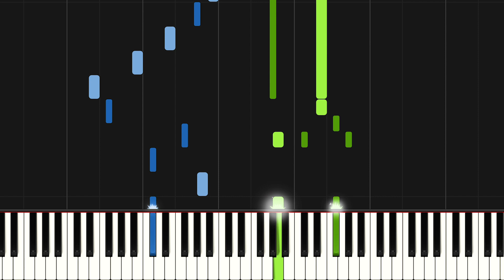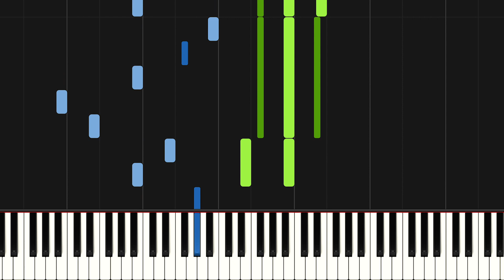seven - Taylor Swift | Piano Tutorial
Learn how to play seven by Taylor Swift on piano with this Synthesia piano tutorial! Enjoy 🎹❤️

This piano arrangement of seven is amazing to play! You can learn it with our Synthesia piano tutorial, or from The Theorist's sheet music at the top of the description.

Lyrics:

[Verse 1]
Please picture me in the trees
I hit my peak at seven
Feet in the swing over the creek
I was too scared to jump in
But I, I was high in the sky
With Pennsylvania under me
Are there still beautiful things?

[Chorus]
Sweet tea in the summer
Cross your heart, won't tell no other
And though I can’t recall your face
I still got love for you
Your braids like a pattern
Love you to the Moon and to Saturn
Passed down like folk songs
The love lasts so long

[Verse 2]
And I've been meaning to tell you
I think your house is haunted
Your dad is always mad and that must be why
And I think you should come live with me
And we can be pirates
Then you won't have to cry
Or hide in the closet
And just like a folk song
Our love will be passed on

[Bridge]
Please picture me in the weeds
Before I learned civility
I used to scream ferociously
Any time I wanted
I, I

[Chorus]
Cross my heart, won’t tell no other
Pack your dolls and a sweater
We'll move to India forever
Our love lasts so long